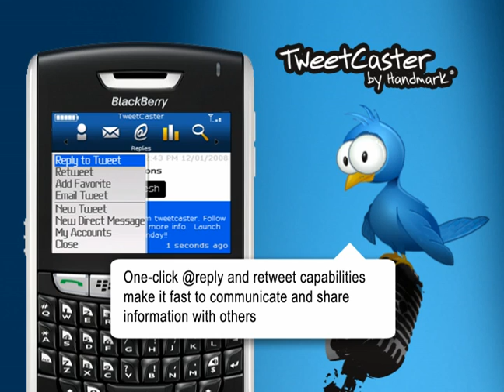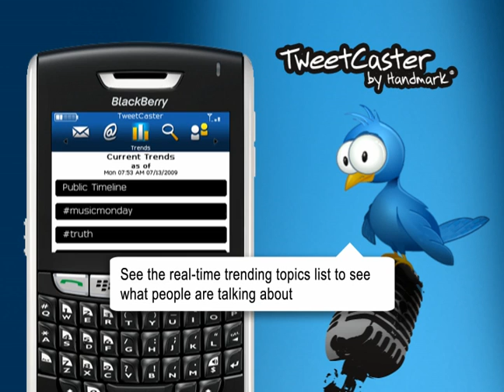TweetCaster by Handmark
TweetCaster delivers an elegant mobile experience that makes using Twitter on a BlackBerry smartphone fast, easy, and fun.